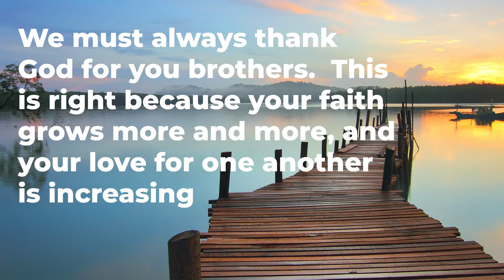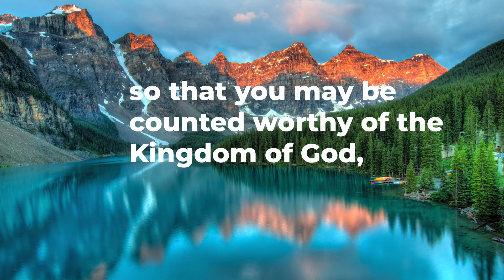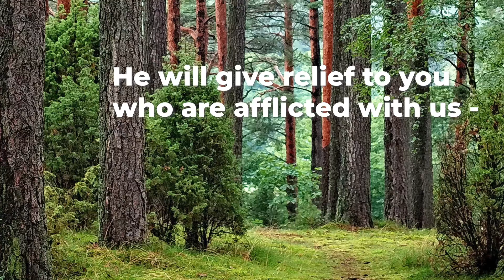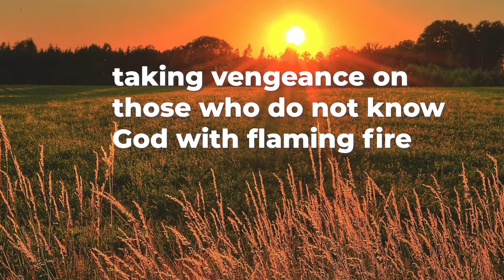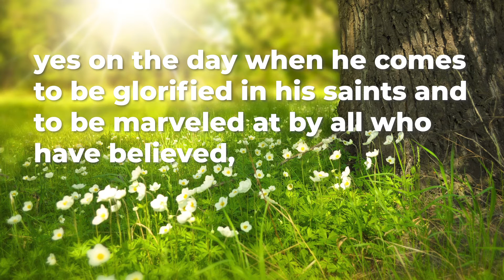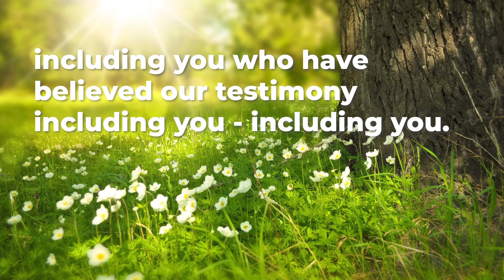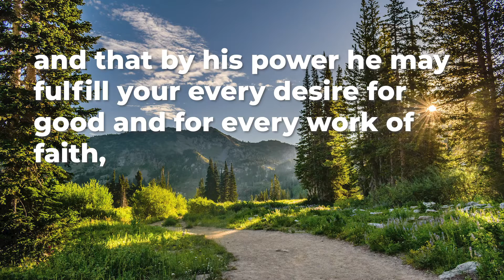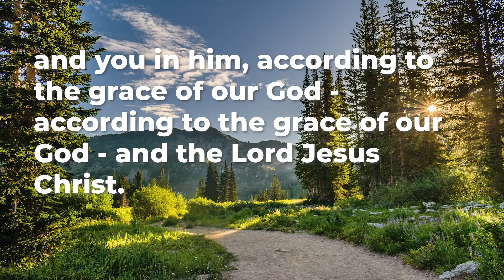Second Thessalonians Chapter One - Instrumental [Lyric Video] - The Bible Song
Sing and Memorize Second Thessalonians Chapter One